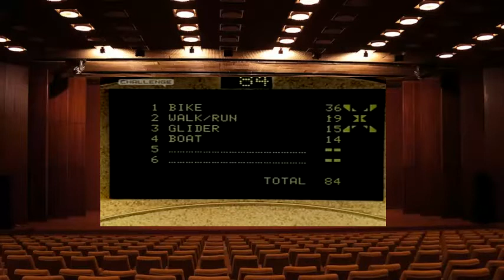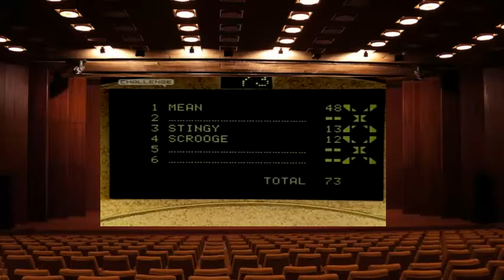Family Fortunes The Hewitts Vs The Bottomleys